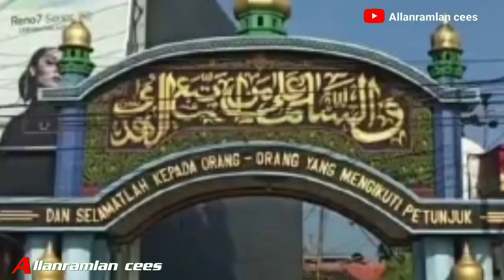Inilah Tampang An4k Kiai Jombang‼️Mas bechi setelah di tangk4p‼️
pelaku DPO anak kyai Jombang ini sosok nya